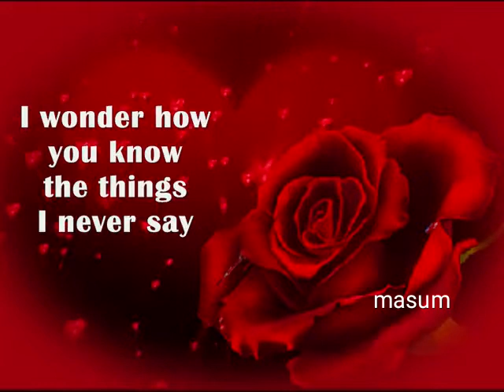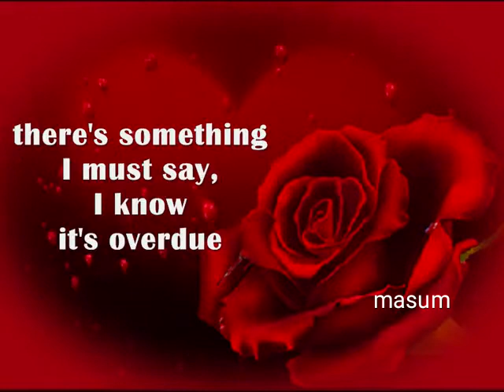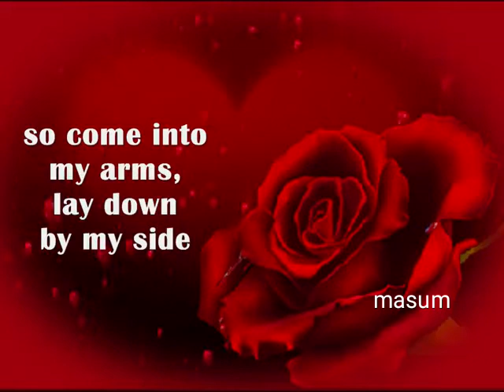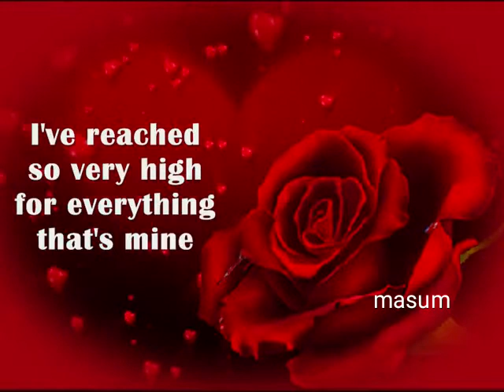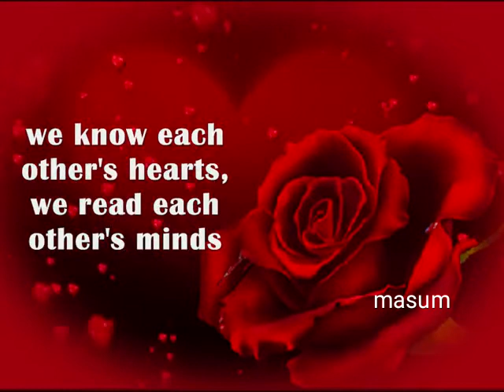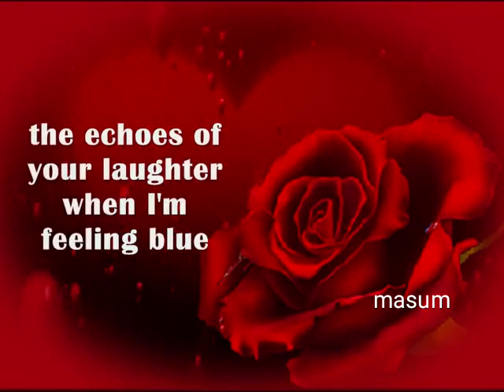How i love you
🤦🏼‍♂এটা বিদায় বলতে কঠিন
it's hard to say goodbye✈
es ist schwer, sich zu verabschieden🙋🏼‍♂